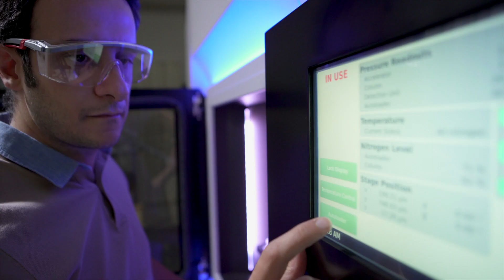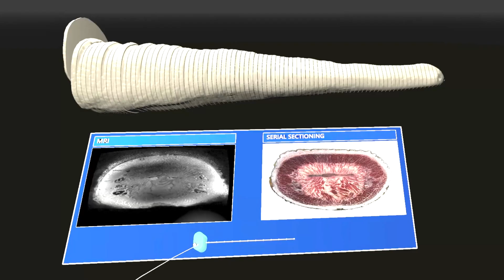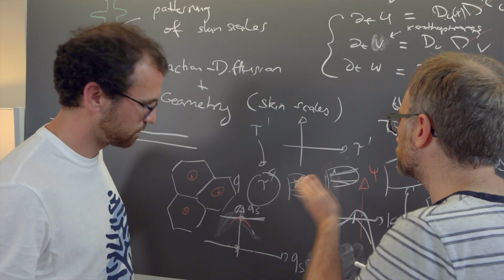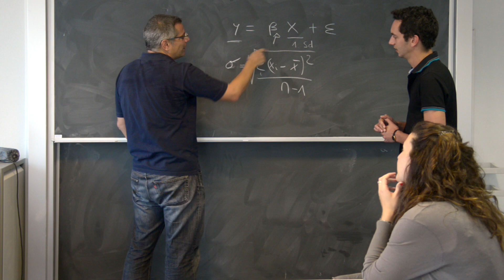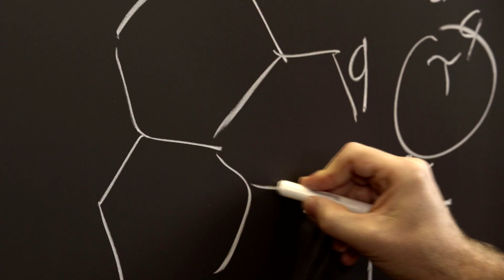Section of Biology / Section de biologie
Pour plus d’informations sur la Section de biologie de l’Université de Genève

For more information on the Biology Division of the University of Geneva